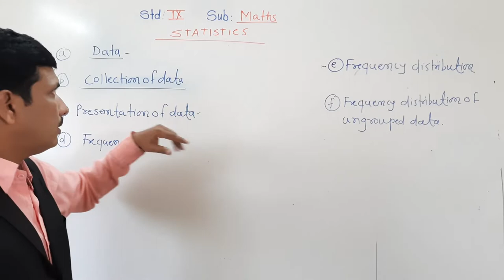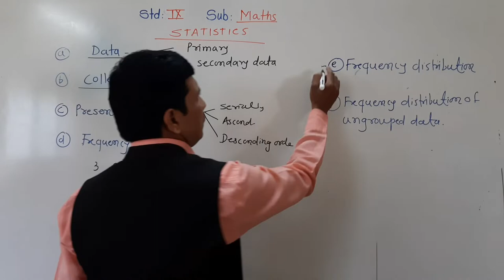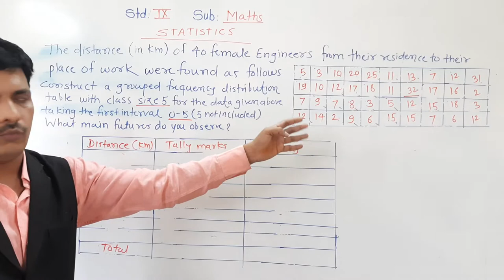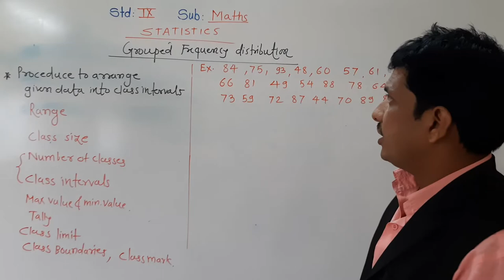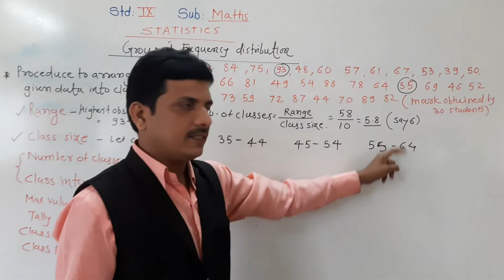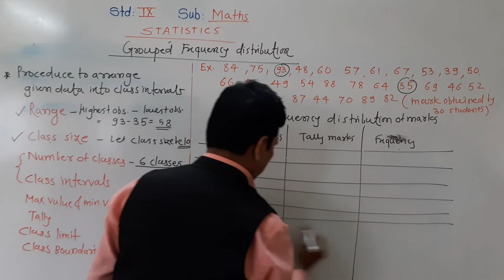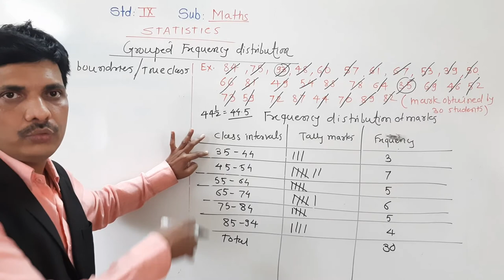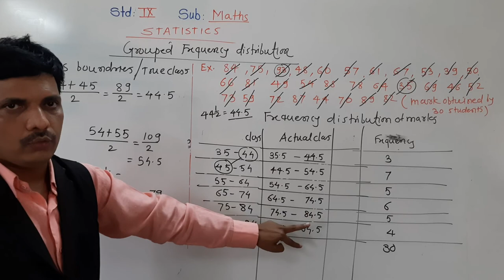STATISTICS PART 1